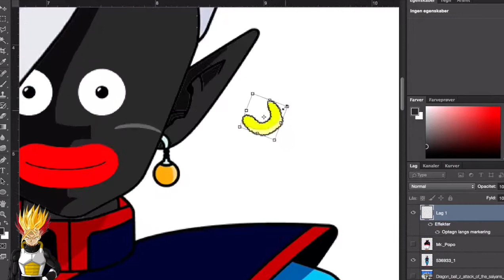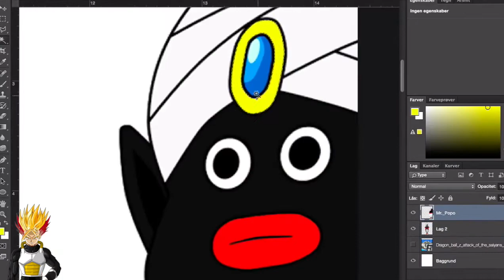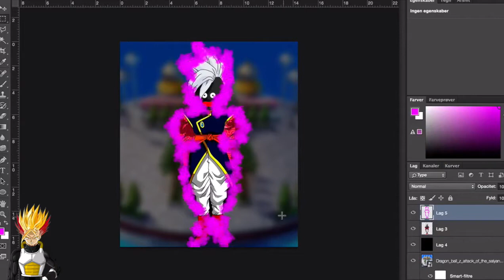CREEPY POPO KAIOSHIN!? - Dragon Ball Photoshop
As requested by "Andy W."